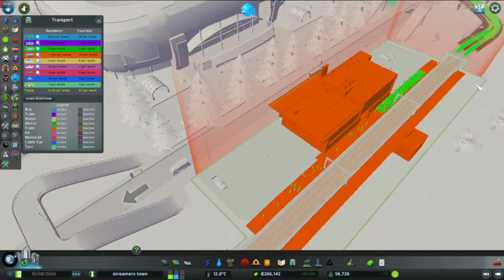Cities Skylines Parklife Streamers Town Park 16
just trying to fix the death wave we are having. guys at the end of the video you will hear my dog just after a 6.8 earthquake hit the country but all is fine on this end. donate @ fanstore @
follow and like on:

 🔹Partnership;
44 Views - Aug 8, 2023
LIVE STREAM; MON,WED,FRI,SAT @7pm EST
 VIEWER SHOUTOUT;
  🔹Newest sub; Simone Joseph
  🔹latest tipper;
  🔹newest discord member;
🔹Support Us;
Amazon Associates;